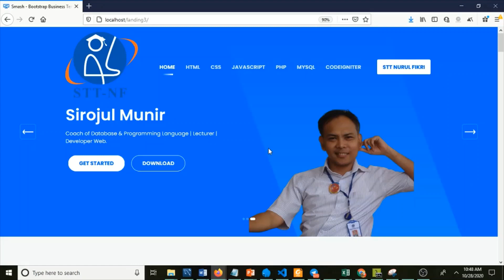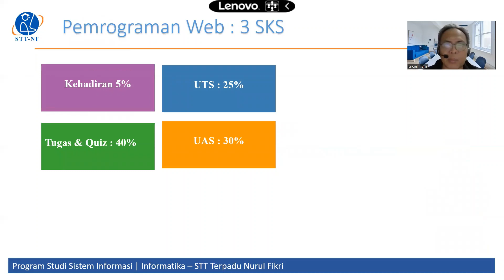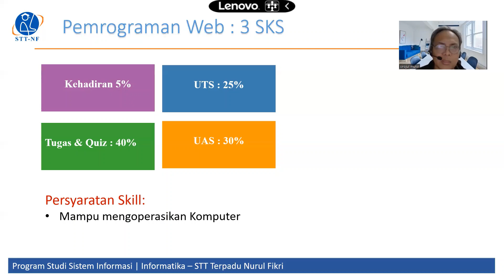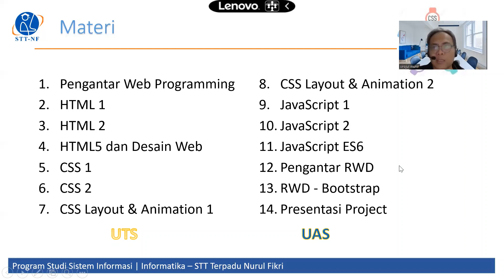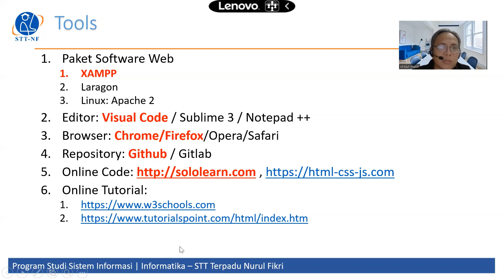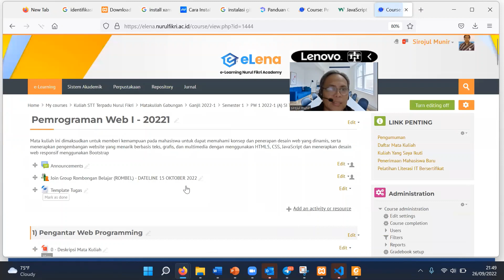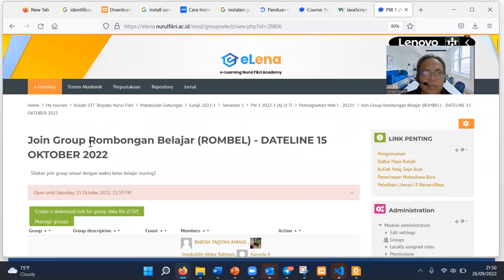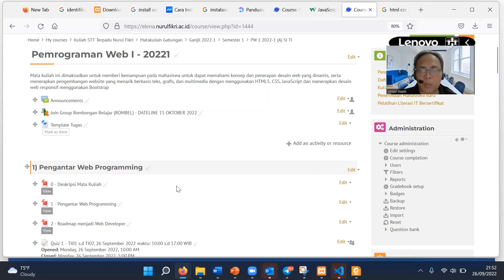Pengantar Perkuliahan Pemrograman Web, Program Studi Teknik Informatika dan Sistem Informasi STT-NF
Kuliah Pemrograman Web 1, Pengantar Perkuliahan Pemrograman Web I , Program Studi Sistem Informasi dan Teknik Informatika STT Terpadu Nurul Fikri